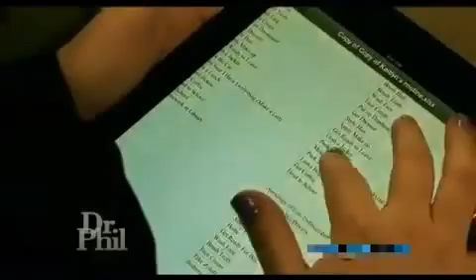Dr. Phil - Disruptive Daughters Cry for Attention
Kim says her 22-year-old daughter, Kaitlyn's, persistent emotional meltdowns are causing chaos in the home — but could Kim be enabling her daughter's behavior? And, Alice says her daughter, Jenny, has lied so many times — including faking blindness — she doesn't know when she's telling the truth.  So, how is she to believe Jenny's newest claim?